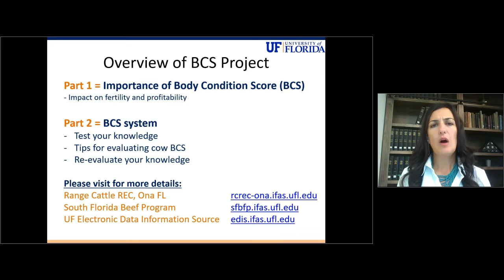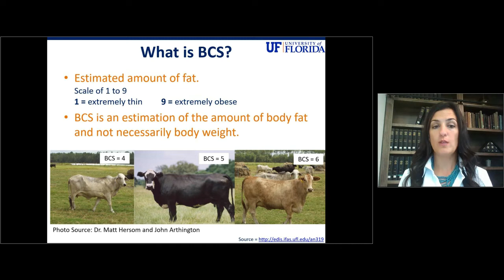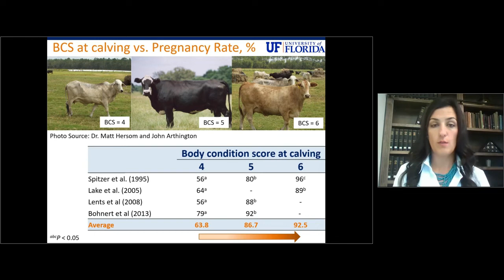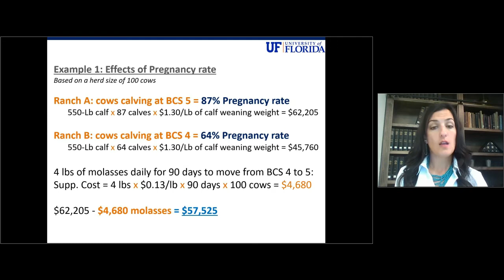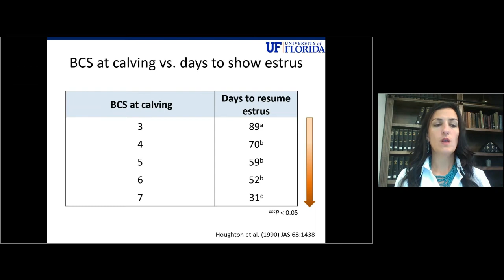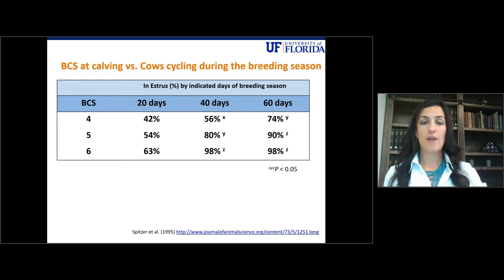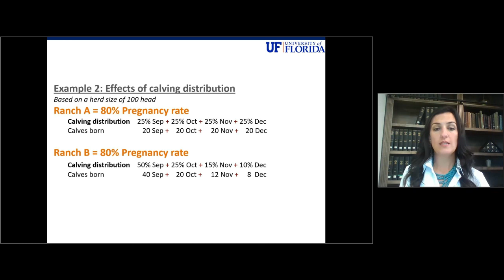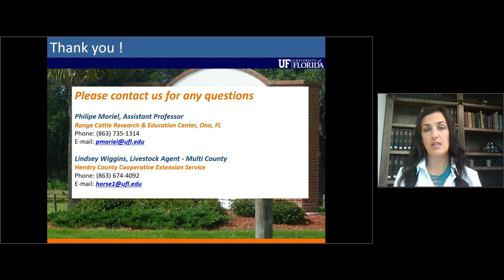Part 1: Importance of Beef Cattle Body Condition Score (BCS)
This video is part 1 of 2 in the Body Condition Score (BCS) System Tutorial created in spring 2018. The presenter is Lindsey Wiggins, a regional livestock extension agent. Her office is in Labelle, FL at the Hendry County Extension Office.